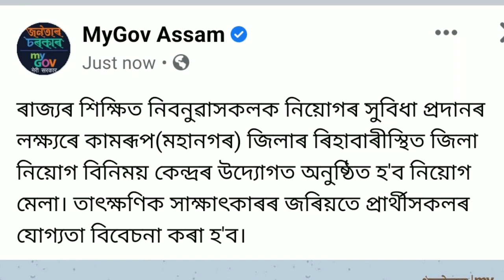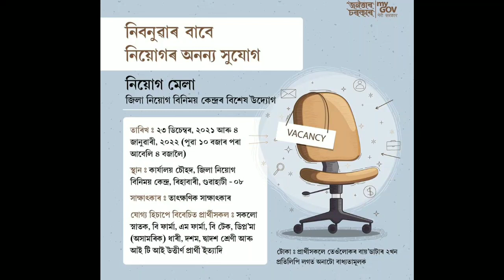চাকৰিৰ মেলা | ASSAM JOB MELA 2022 | ASSAM PRIVATE JOB VACANCY | GUWAHATI PRIVATE JOB